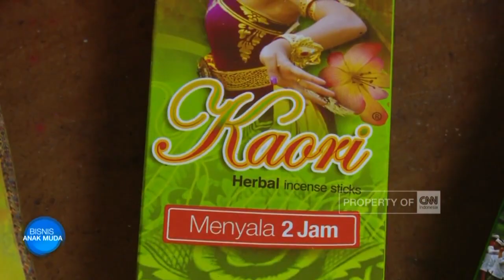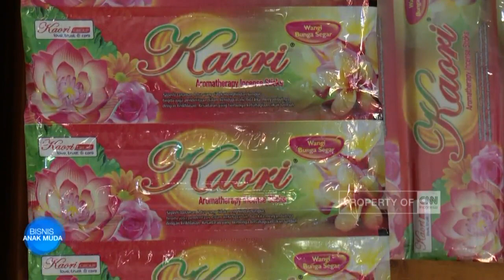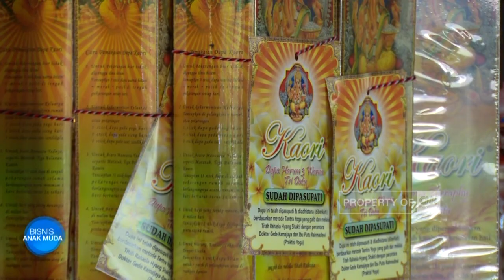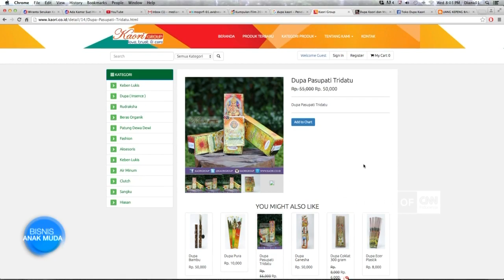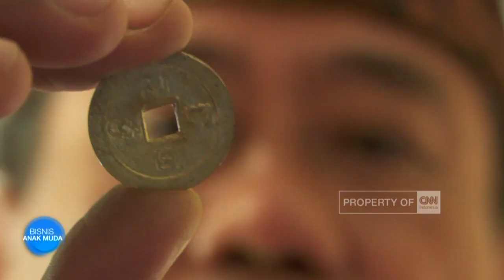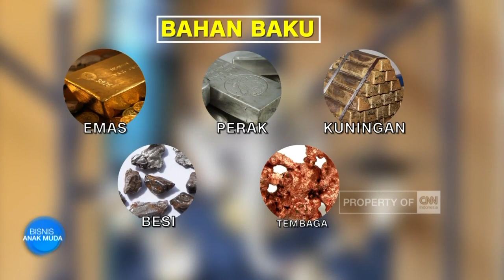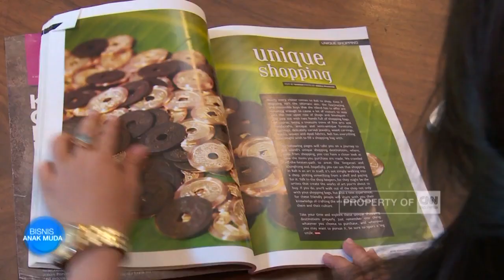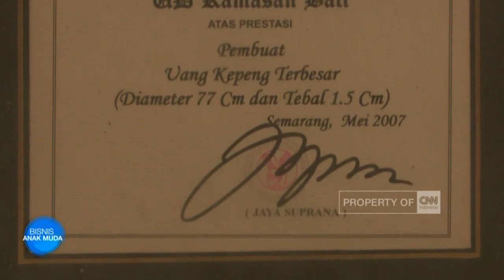Berkah dari Bisnis Piranti Sembahyang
Dupa dan Uang Kepeng merupakan piranti ibadah yang biasa digunakan oleh umat Hindu di Bali. Namun kini, kedua piranti ibadah tersebut tidak hanya digunakan sebagai ibadah namun juga sebagai aroma terapi dan aksesoris. Ide ini yang akhirnya dikembangkan oleh Ni Kadek Winie Kaori dan I Gede Andhika Prayatna. Bisnis Dupa yang dirintis sejak 2009 ini dinahkodai oleh perempuan yang akrab disapa Kaori ini. Dengan modal Rp 500.000,- Kaori bisa mendapatkan omzet hingga ratusan juta setiap bulannya. Dupa Kaori tidak hanya digunakan sebagai sembahyang bagi umat Hindu, namun juga digunakan sebagai aroma terapi. Kaori juga memproduksi Dupa yang telah didoakan yaitu Dupa Pasopati yang berfungsi sebagain penghilang energi negatif. Selain Kaori, I Gede Andhikan juga mampu melihat peluang bisnis dari piranti ibadah. Dengan modal Rp 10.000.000,- Andhika mampu mengantongi puluhan hingga ratusan juta rupiah per bulan. Bisnis yang dibangun sejak 11 tahun yang lalu ini telah mendapatkan prestasi dari Museum Rekor Indonesia di tahun 2007.